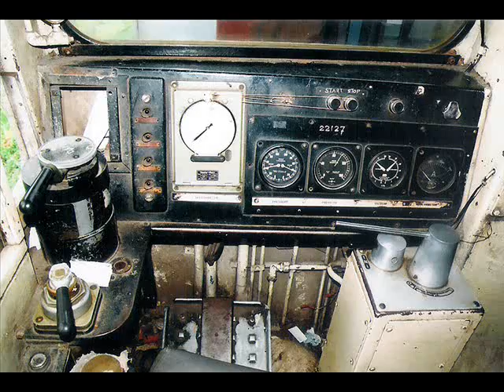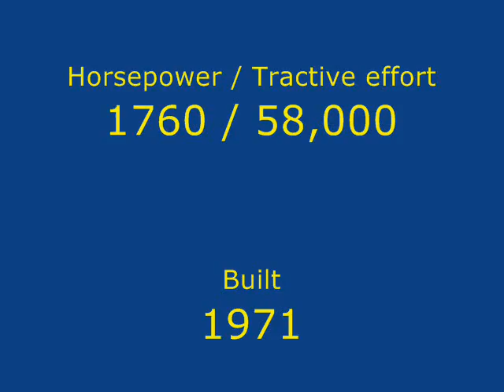KTMB 22 Class Tribute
Update: Only 2 locomotives are still in working order. 22115 'Kuala Lipis' and 22127 'Tanjong Bunga'.

The 22 Class were the third type of diesel-electric locomotives purchased by Keretapai Tanah Melayu Berhad (KTMB) or Malayan Railway. Built by English Electric in 1971, there were 40 locomotives altogther and they were used extensively for either freight or passenger trains all over the KTMB network. In 2008, only 4 remained, mostly confined to pulling the East Coast Line Mail Train. Only time will tell when they too will be gone. 2 locomotives have been preserved; one at the National Museum in Kuala Lumpur and the other at Tampin. Unfortunately, the rest of them met their end at the breakers yard. Here's a tribute to one of the longest running and probably the most loved locomotive in Malaysia.